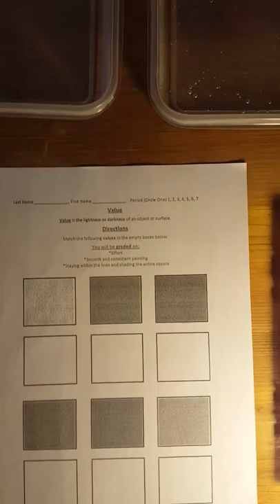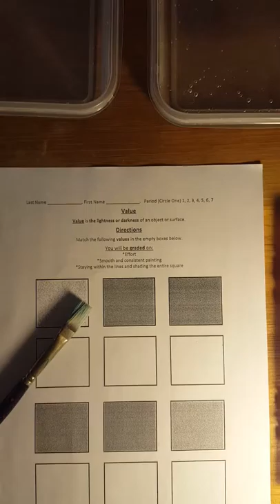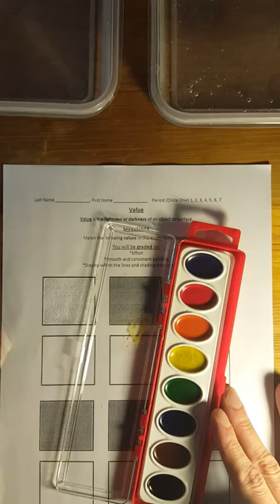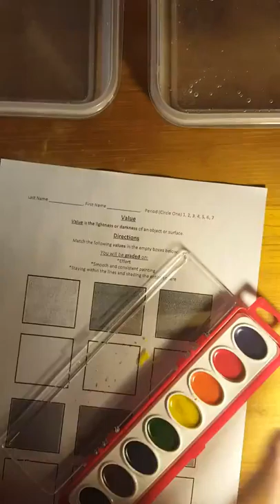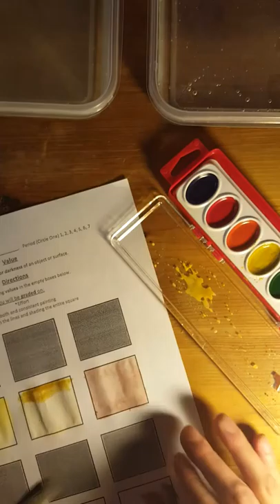Painting Intro, Solid Value